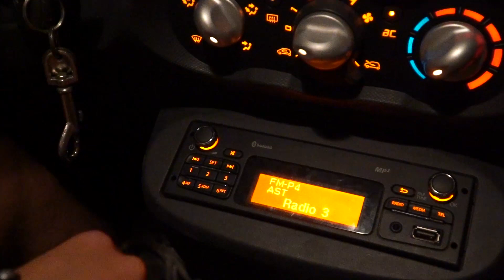Habitando la ciudad,10´48" (Trailer)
Este vídeo es el resultado del Taller Audiovisual: Movilidad, género y territorios locales, impulsado por Alianza por la Solidaridad en el marco del proyecto Mujeres y Derechos Humanos: generando procesos locales educativos para el análisis del Derecho a la Ciudad desde una perspectiva feminista.